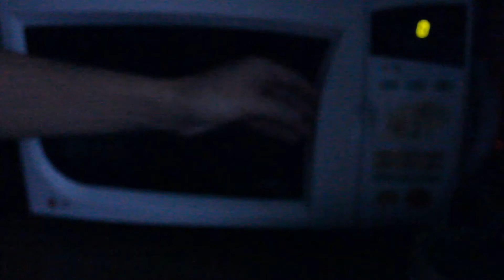DIY: Avocado Milk Face Mask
Всем привеееет :)

В этом видео я делала маску для лица с авокадо, надеюсь, что вам понравилось!